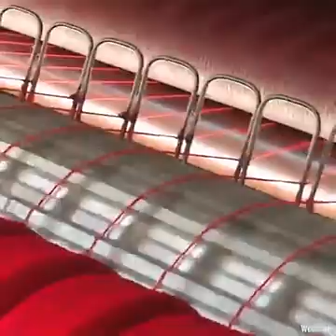raw wool turn into superior fabric